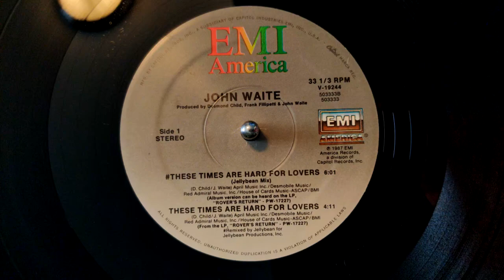John Waite - These Times Are Hard For Lovers [Jellybean Mix] (1987)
I think I've mentioned before that one of my favorite things about the '80s, was the record companies would commission remixes on songs that weren't really "dance" songs to begin with, and then the remixers would produce an extended version that maintained the original feel of of the song, rather than totally transform it, like today's remixers do.

This 1987 John Waite single is a perfect example.  EMI-America sent it to the King, Jellybean, for an extended version, and Mr. Benitez delivered exactly what I hoped he would!  '80s Rock Remixes are one of my favorite subgenres of the decade.  And this song totally should have been a bigger hit!